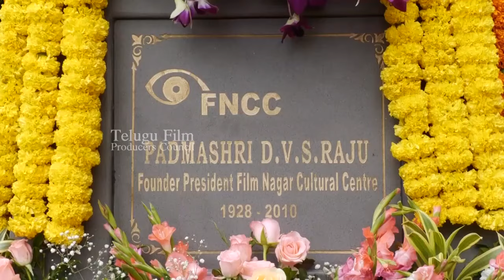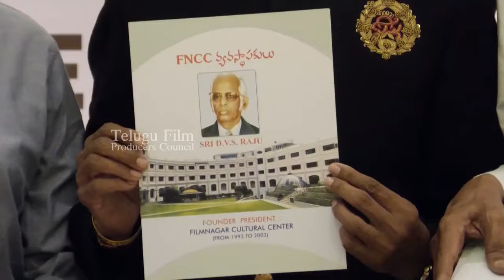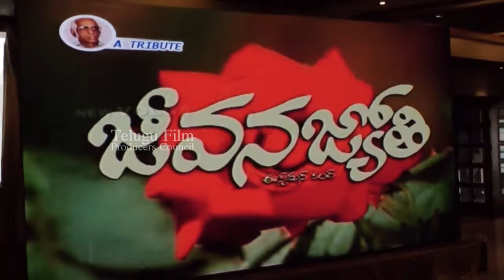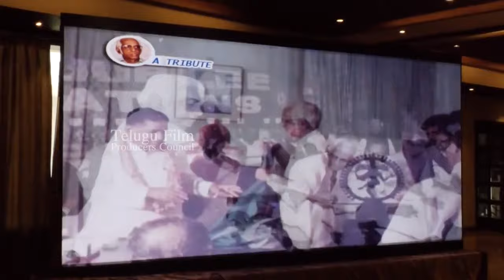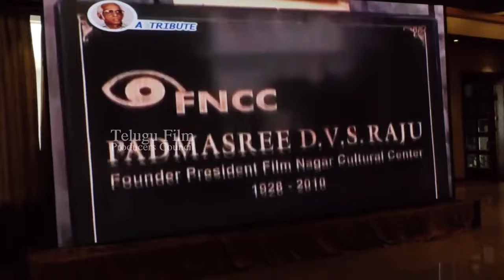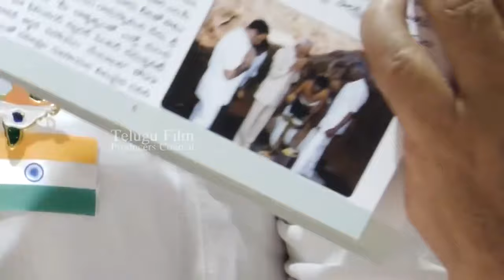DVS Raju Statue Inaugurated at FNCC: A Tribute to the Legendary Producer | TFPC